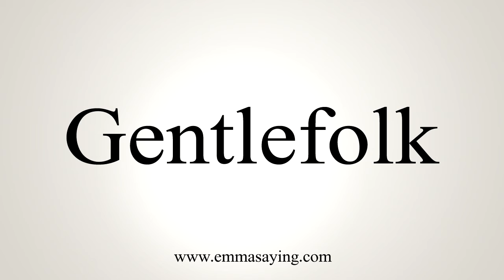How To Say Gentlefolk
Learn how to say Gentlefolk with EmmaSaying free pronunciation tutorials.